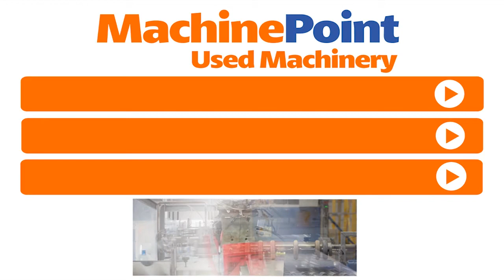SIDEL SBO 6 Series 2 Used STRETCH BLOW MOULDING MACHINE MACHINES MachinePoint